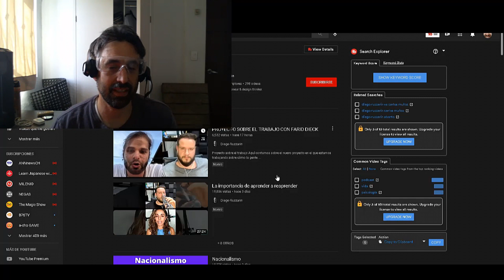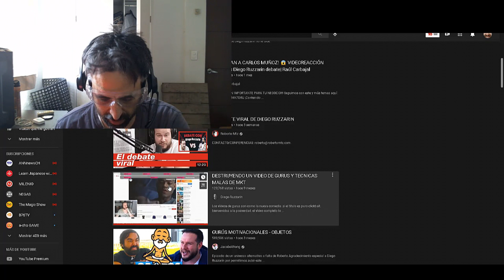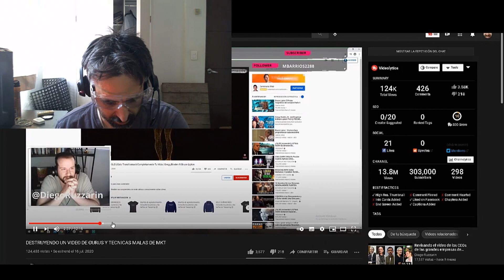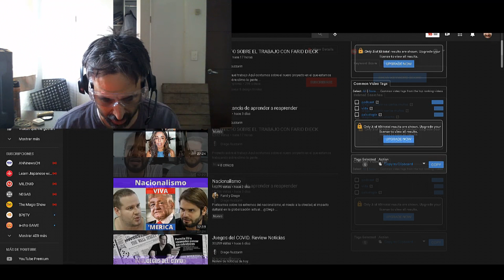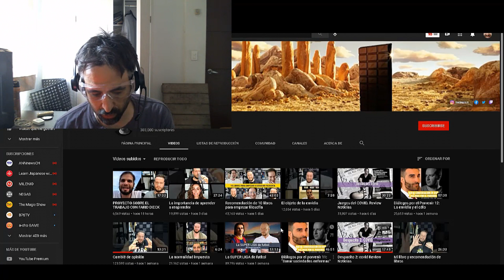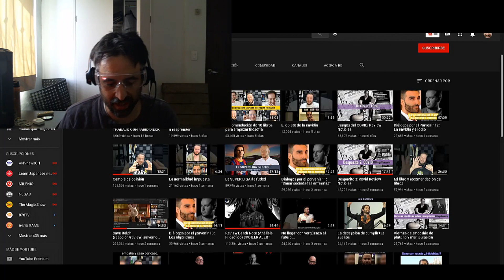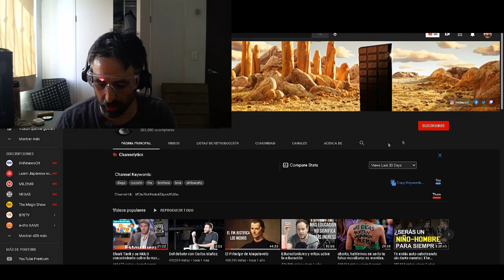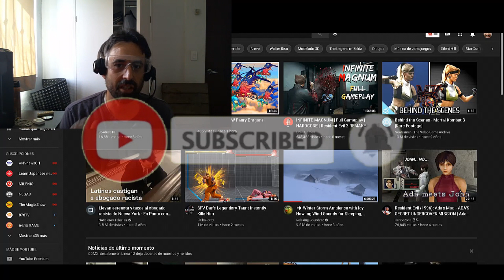Adios Diego Ruzzarin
Que le vaya bien.   @Diego Ruzzarin

No se...tengo mejores cosas que hacer...igual con jurgen klaric, carlos muñoz entre otros..."gugus..."